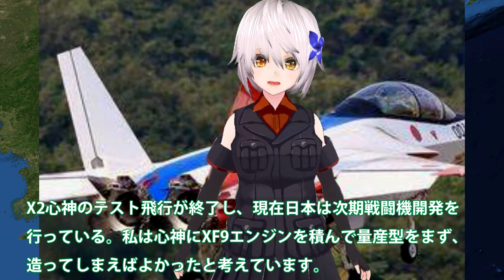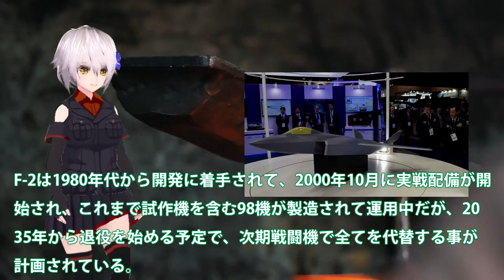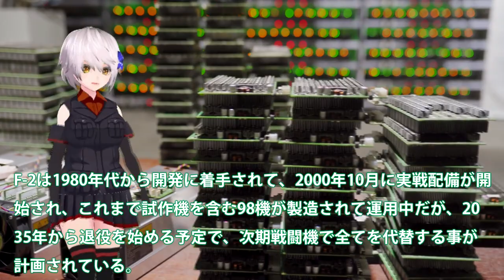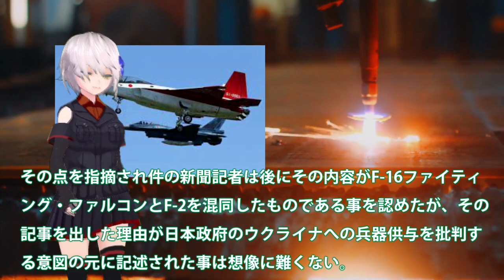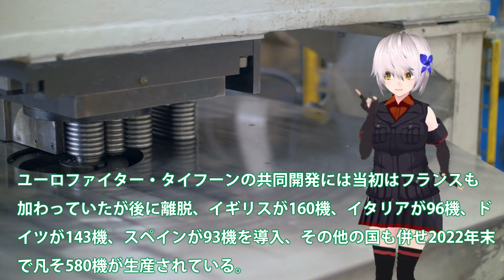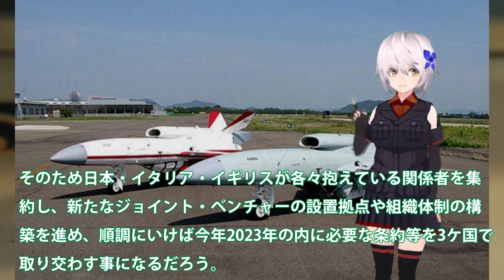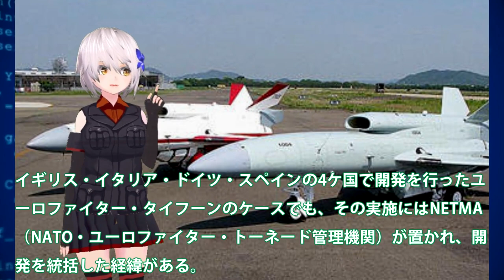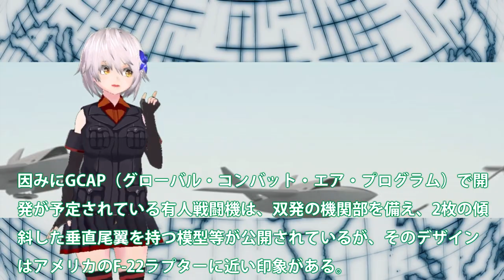【軍事解説】三菱重工業社が革命的次期戦闘機開発か！F3戦闘機開発から戦闘航空システム構築＃有人・無人航空機の連携やステルス性能？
関連動画
【アメリカ国防総省】墜落のアメリカ軍無人機からの映像公開  ロシア軍戦闘機と衝突
【自衛隊】緊張の一瞬！緊急着陸する爆装したF-2戦闘機 / JASDF F-2 Viper Zero Emergency Landing!!

引用・転載「出典：海上自衛隊ホームページ」
引用・転載「出典：航空自衛隊ホームページ」
引用・転載「出典：陸上自衛隊ホームページ」

【“物騒”なやつ再び】A-10が飛来！普段日本にいないワケは？…嘉手納を定点観測【基地ウォッチ17】
【初！】フランス空軍「ラファール」飛来！なぜ共同訓練？機体解説も【基地ウォッチ特別編】